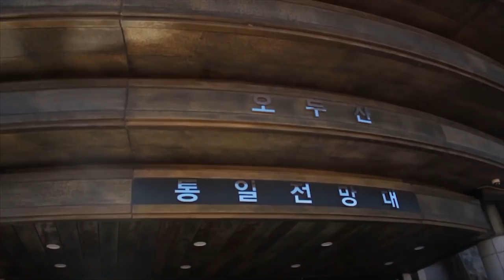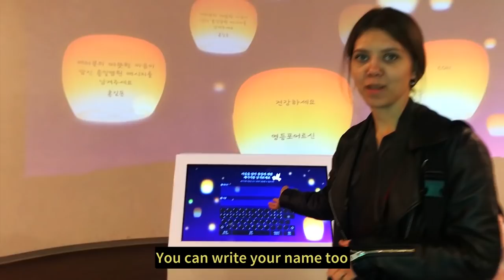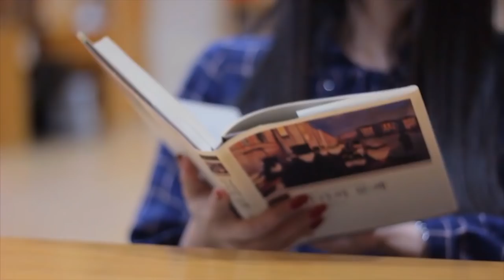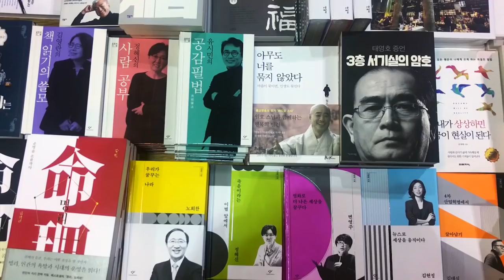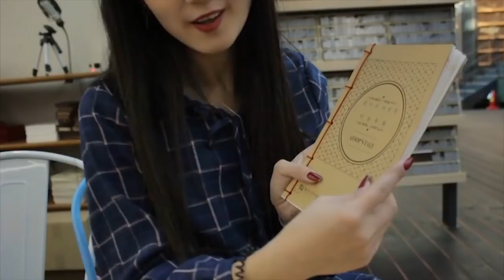[VLOG] Beyond the Dream GG Vlog Contest Winners_Aloyna & Gulmira's 9N10D Gyeonggi-Do Tour [PART 5]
Aloyna & Gulmira, from Kazakhstan, won the 9N10D Gyeonggido Trip with a travel expense all provided up to $10,000! Their 9N10D trip was under a theme of ‘History’ which made their trip even more exciting!

DAY8
Paju → Odusan Unification Observatory → Paju Book City→ Forest of Wisdom

Check out how Aloyna & Gulmira enjoyed the History spots in Gyeonggi-do!

▼Who are the winners? Check out their Social Media▼